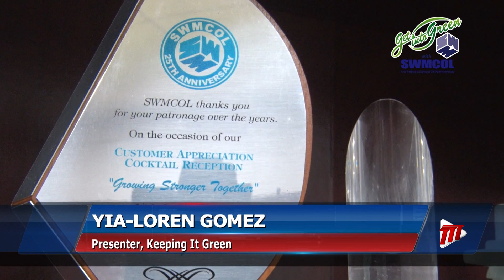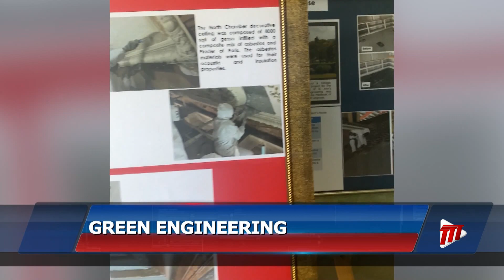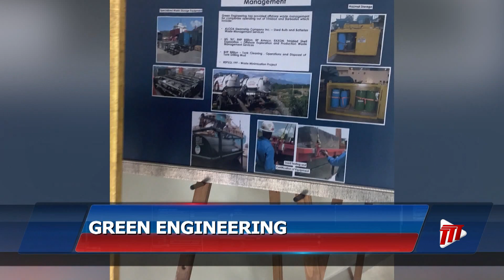Keeping It Green - Green Engineering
In a vibrant industrial sector such as ours we produce almost everything, which adds to the petrochemical and oil industry; these businesses continue to produce copious amounts of waste. In this week's Keeping It Green segment, Yia-Loren Gomez speaks with representatives of a company who handles the proper disposal of these hazardous materials.